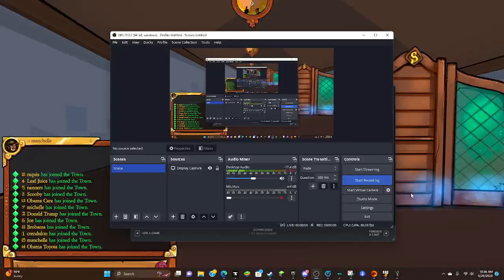I finally play TOS 2!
I have been a longtime fan of TOS 1, so I hope this one is even better! Please, if you have the money, buy this game.